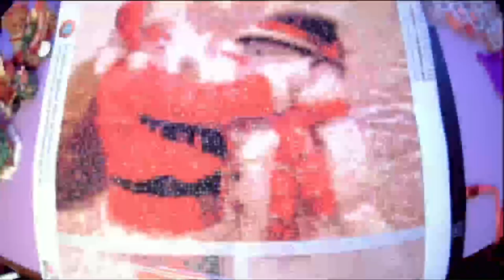Time Lapse: Santa's Snowman Pt 7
Welcome to another Time Lapse. Today I will be working on the seventh section of Santa's Snowman.  I usually upload him as a Diamond Paint with Me but I haven't recorded the other project for a Time Lapse so thought Santa's Snowman might be fun as a time lapse instead.

Sorry for any lagging. My CPU was maxed out speeding this one up.

Santa Clause but I am calling it Santa's Snowman
I apologize. This is one I got around six years ago and it is no longer available.

***Music Used***